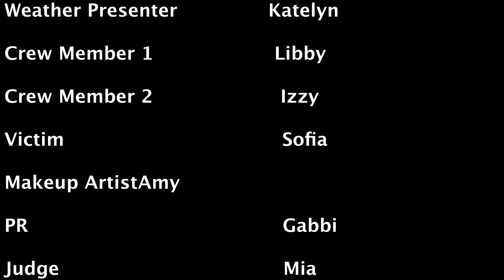PQA Tees Valley Am - Red Group - THE WEATHER PRESENTER